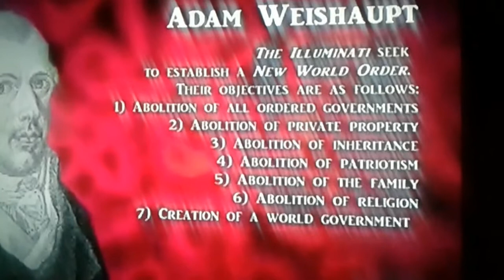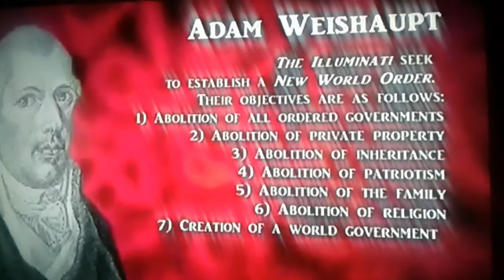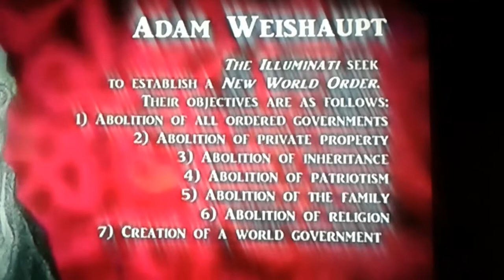The renewing of the Original Black Minds unity is rewarded by the Univers prt 2